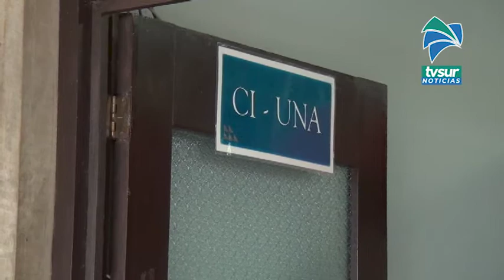Del 1 al 20 de diciembre será la prueba de admisión a la Universidad Nacional